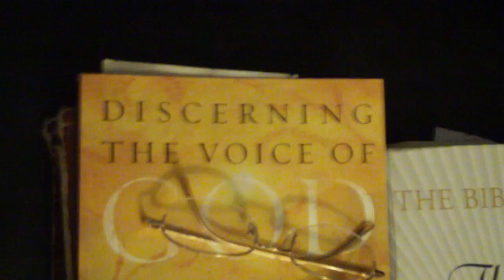Steve Livingston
getting up and ready to go face the day.